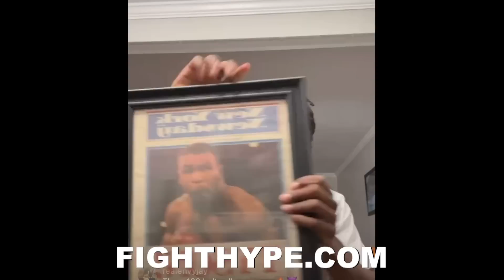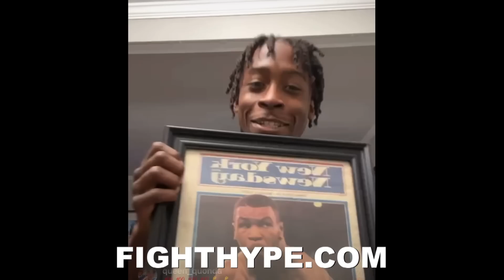KEYSHAWN DAVIS RAGES ON ERROL SPENCE FIGHTING CRAWFORD, “SQUEEK MAN” ROMERO, & “HURTIN” MARTIN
Fast-rising lightweight Keyshawn Davis recently took to social media to go live and give his fans a sneak peek into his life as he had some choice words for unified welterweight champion Errol Spence Jr, Rolly Romero, and Frank Martin. You don’t want to miss what went down. Check it out!